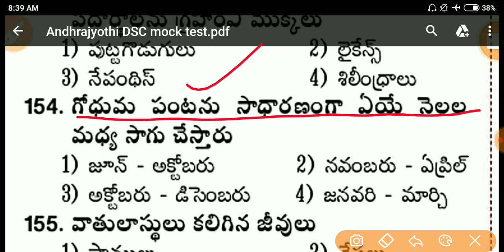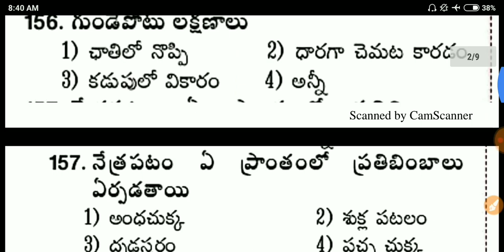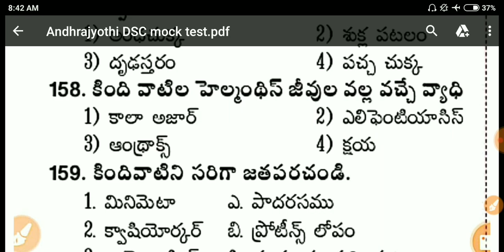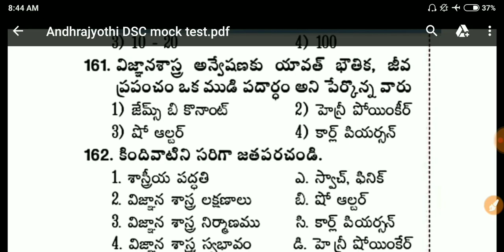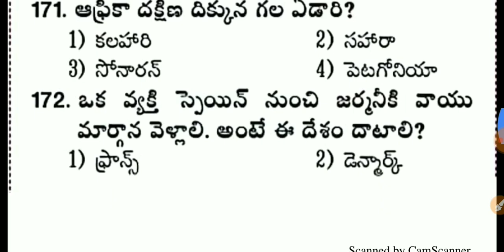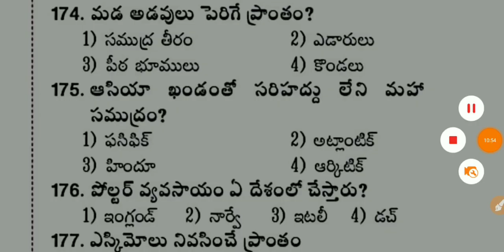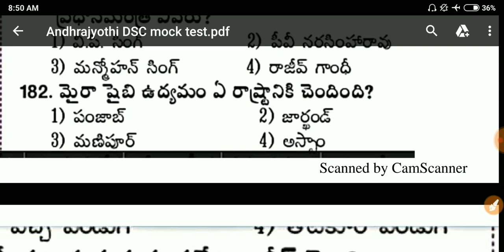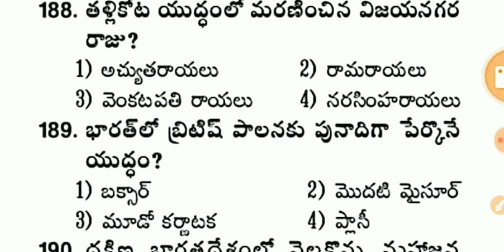DSC "PRACTICE TEST" full solved Andrajyothi DSC sgt